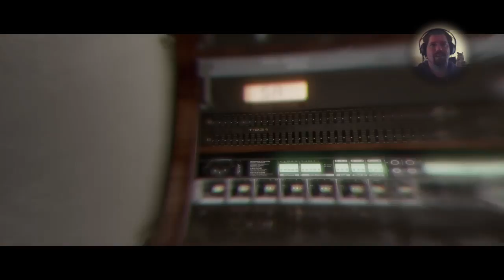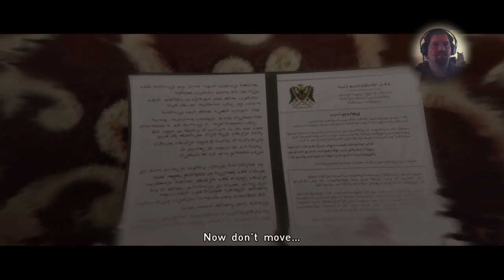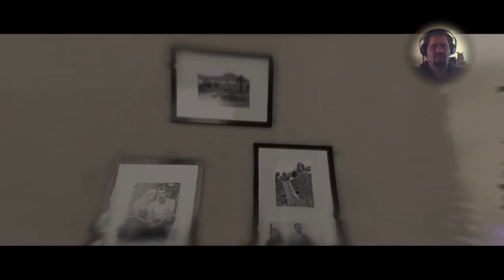Beyond Two Souls: Jodie needs us